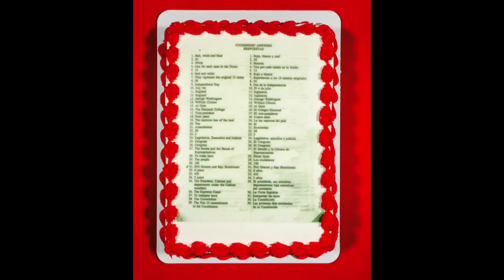Glasstire Top Five: April 18, 2019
Christina Rees and Neil Fauerso on the beauty of Grand Central Terminal, the endurance of Co-Lab Projects, and one longtime festival’s determination to keep Austin’s freak flag flying.

“This is really out-there, uncompromising, interesting stuff.”